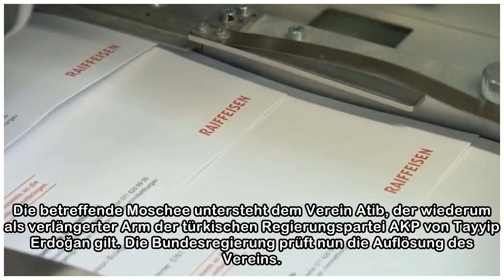Kinder zeigen Wolfsgruß in Moscheen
Wien – Laut einer Recherche der Wiener Wochenzeitung "Falter" werden Kinder in mehreren Moscheen in Österreich mit den Wertvorstellungen der rechtsextremen Grauen Wölfe indoktriniert. Der nationalisti...